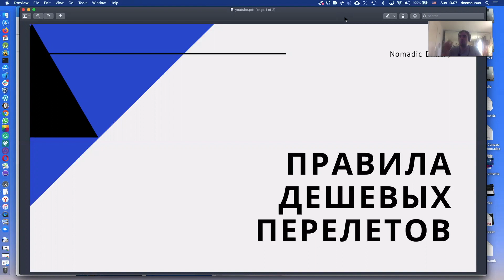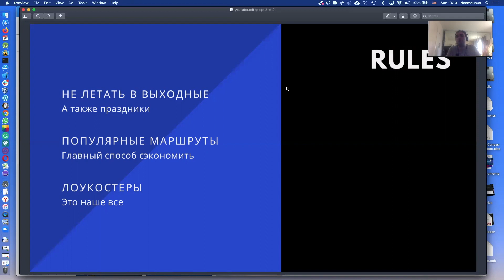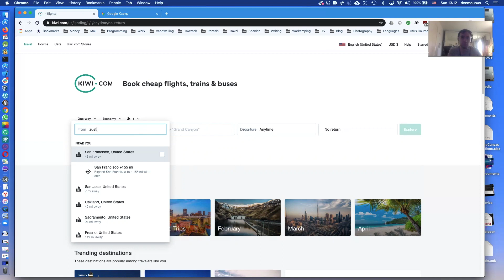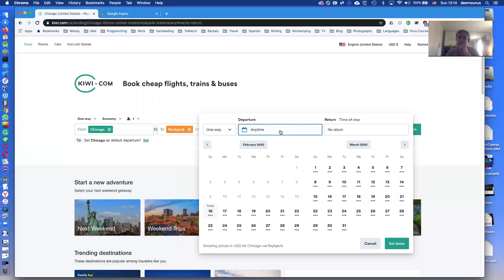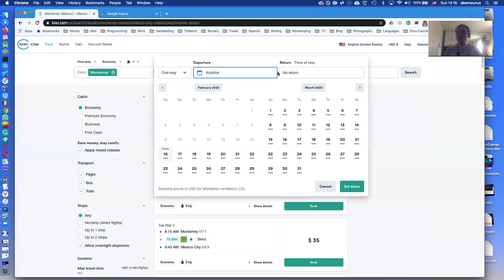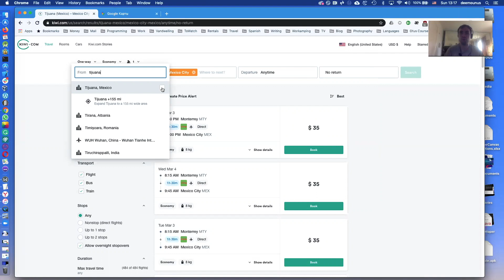✈️ HOW to FLY Europe to USA for Really Cheap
Today we are going to discuss how to save a lot of money on travel by booking cheap transatlantic flights from Europe to USA OR vice versa. There are just a few things you need to know to save a very substantial amount of money on flights.

👉My Website articles:
🌎Rediscovering American cities. Viriginia city